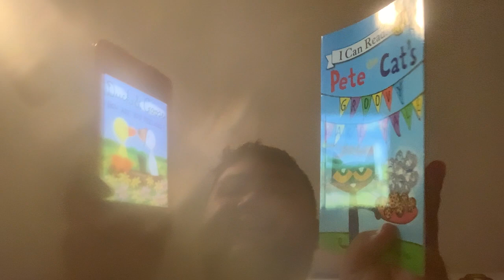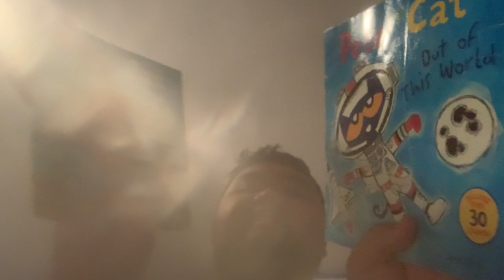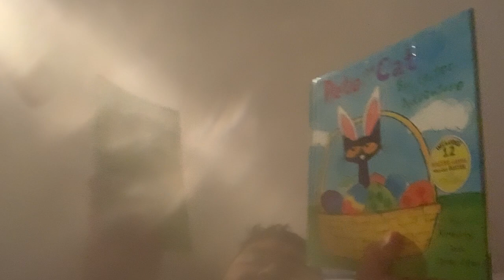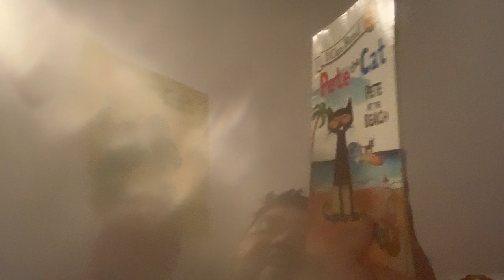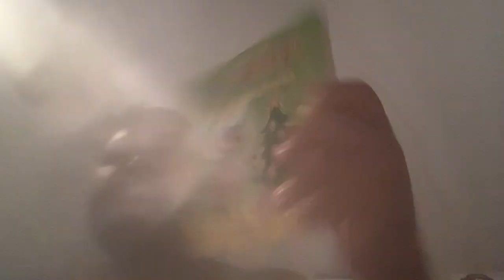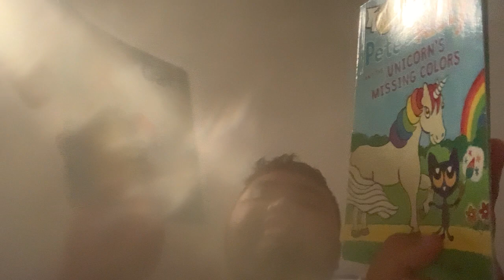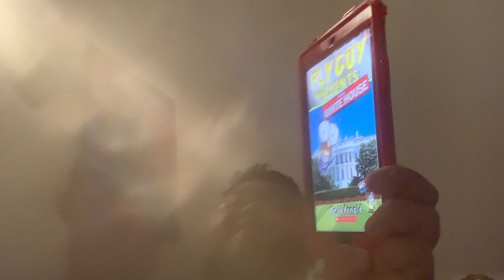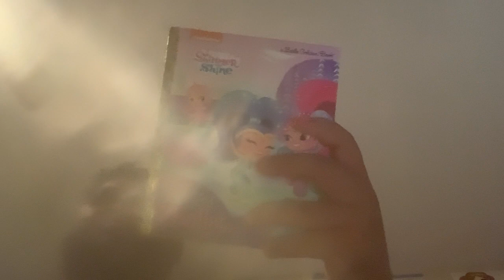NEW Short Kobe and iPad Thanksgiving Turkey Putch Pitch Follow True 5 - 11/23/23 Episode